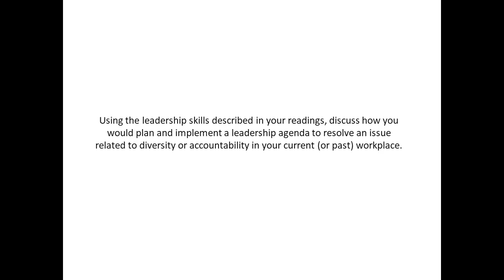Discuss how you'd plan and implement a leadership agenda to resolve an issue related to diversity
Discuss how you would plan and implement a leadership agenda to resolve an issue related to diversity or accountability in your current (or past) workplace. Using the leadership skills described in your readings,